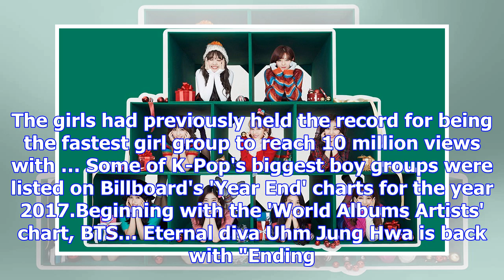Kbs confirms '2017 kbs entertainment awards' canceled | allkpop.com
By elliefilet   4 minutes ago   407   27   KBS has confirmed this year's annual 'KBS Entertainment A...